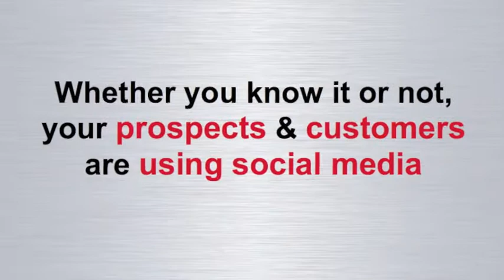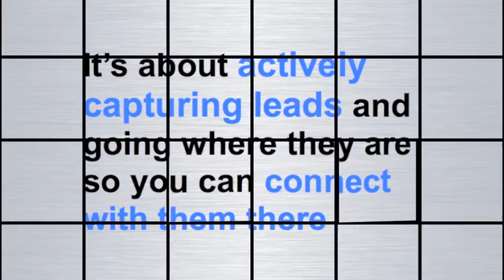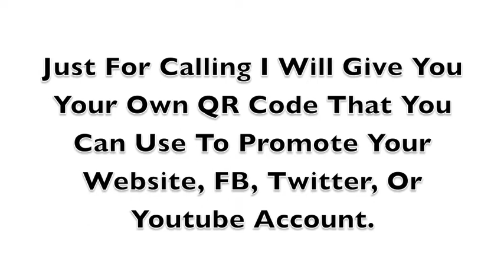Affordable Marketing Memphis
Are you looking for affordable marketing in Memphis? Is your business on page 1 of Google? Taking advantage of affordable marketing Memphis is important to the success of your business. Let us help you be seen by more people. We offer affordable local leads for your business. We get your business Google Love.